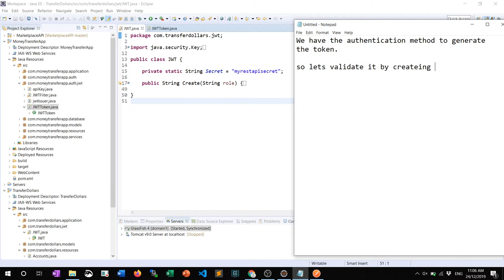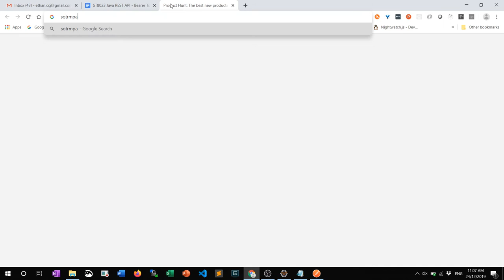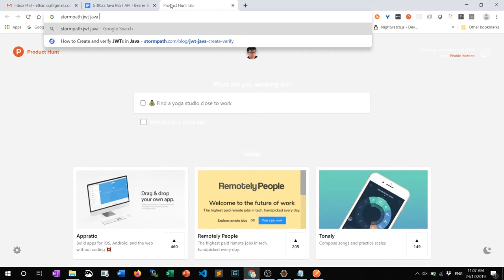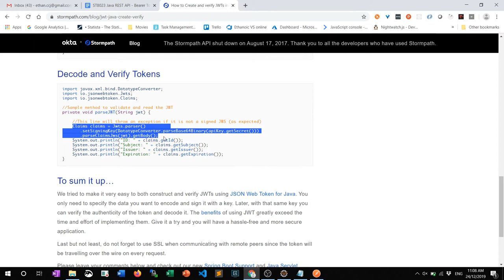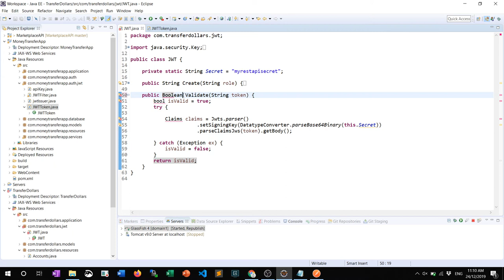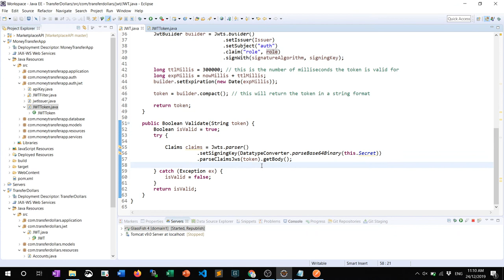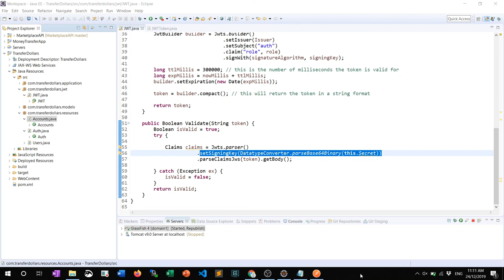ST8023 Bearer JWT Token Auth 5 Create a JWT validate method